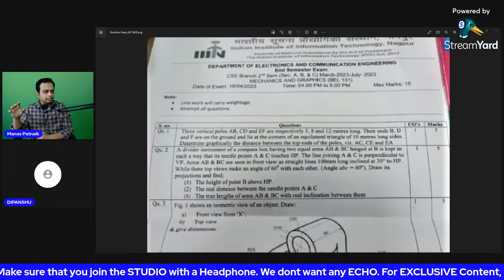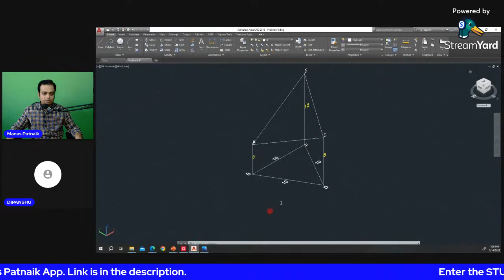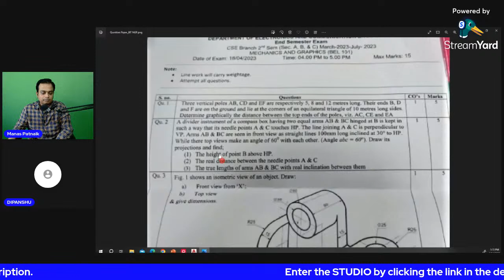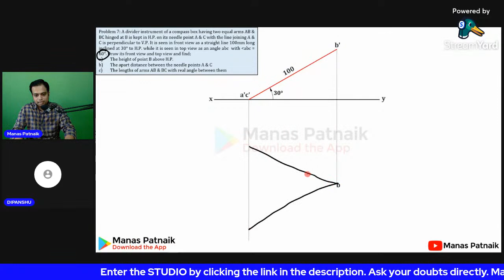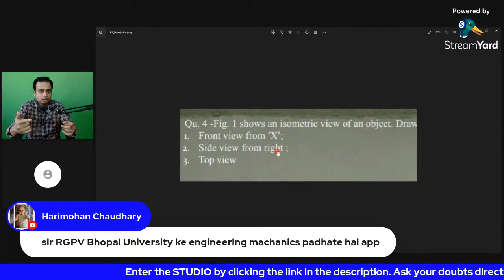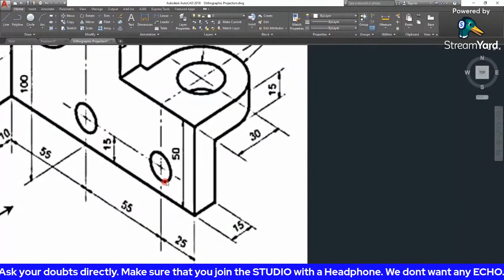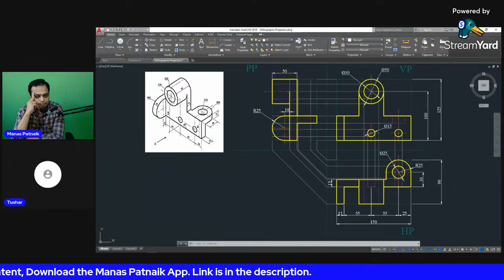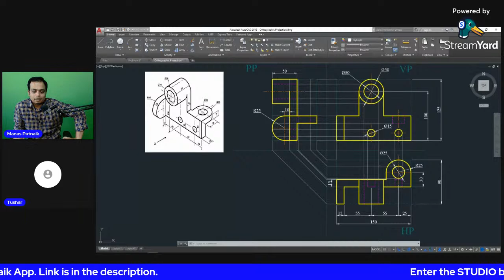LIVE Doubt Session 1_IIIT Nagpur Mid Sem Exam Paper Solution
Solving an End Semester Exam from IIIT Nagpur

Visit Main Channel Page(@manaspatnaikmech) for Playlists on specific topics.
Second Channel for Hindi Audience: @btechplus